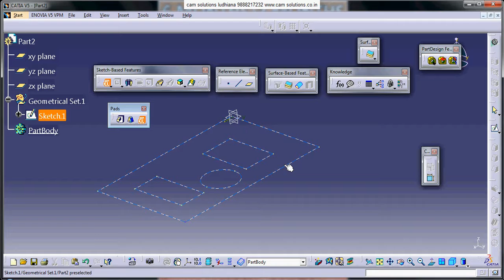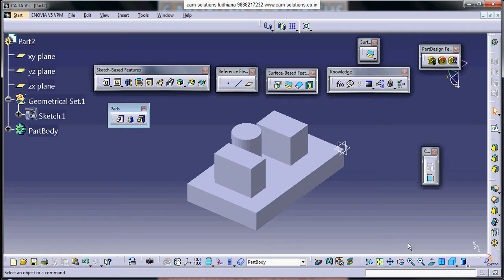CATIA v5 r20 pad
In this tutorial we learn about catia pad and Multipad command tutorial for Beginners in Hindi. How to use pad in catia and how to use Multipad command in catia v5 r20. Step by step tutorial for Beginners . How to extrude in catia v5 r20.
Pad and multi pad difference